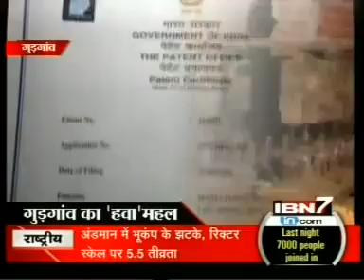Gurgaon main Hawa Mehal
Hawa Mehal